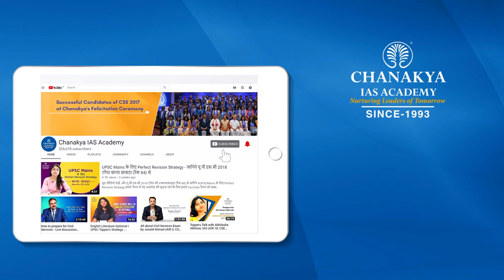UPSC MAINS 2019 | Citizen Charter - GS Paper 2 | Quick Revision by Deeksha Jain (AIR 22, CSE 2018)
IAS Deeksha Jain ( AIR 22, CSE 2018) Explains GS Paper -2 important topic 'Citizen Charters'. This video covers What is citizen charter, Dimensions of Citizen Charter and history of citizen charter. How citizen charter looks alike, goals of citizen charter and problems related to citizen charter are covered in this video. This topic covers general studies paper -1 for UPSC Mains Exam.